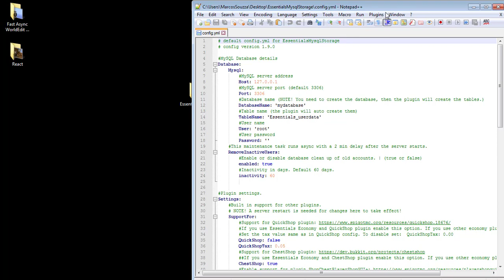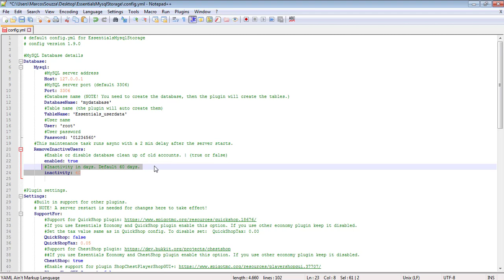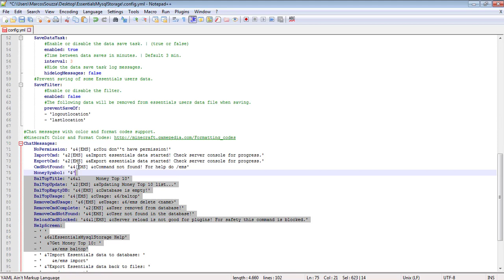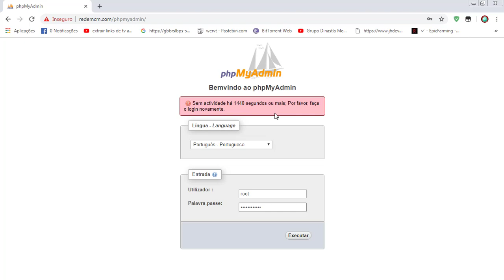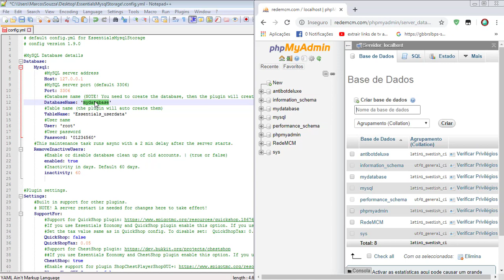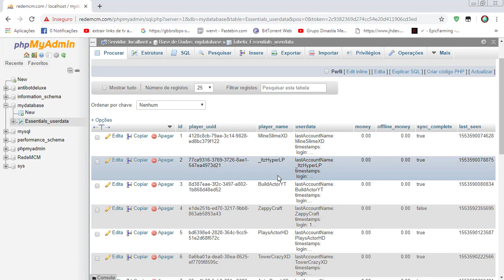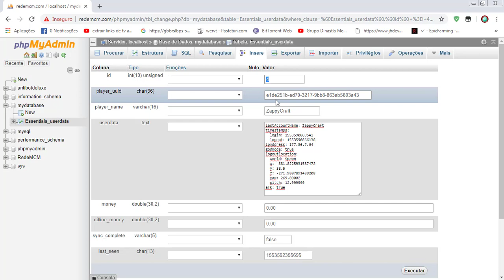✖ Plugin EssentialsMysql - ☾1.10, 1.9, 1.8x, 1.7x☽✖ Tire o lag do Essentials PT-BR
Atualização do Link do Grupo do Discord do Canal

IP: redemcm.eu